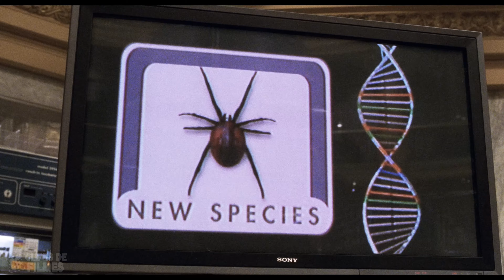Peter Parker é Mordido | Cena da Excursão Escolar | Homem-Aranha (2002) | Clipe do Filme HD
SINOPSE
Depois de ser picado por uma aranha geneticamente modificada em uma demonstração científica, o jovem nerd Peter Parker ganha superpoderes. Inicialmente, ele pretende usá-los para para ganhar dinheiro, adotando o nome de Homem-Aranha e se apresentando em lutas de exibição. Porém, ao presenciar o assassinando de seu tio Ben e sentir-se culpado, Peter decide não mais usar seus poderes para proveito próprio e sim para enfrentar o mal, tendo como seu primeiro grande desafio o psicótico Duende Verde.